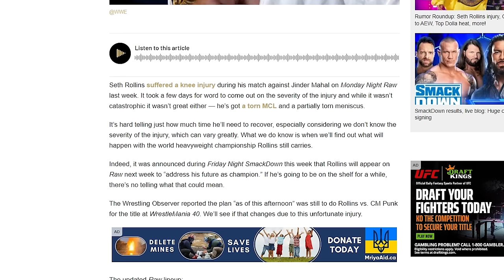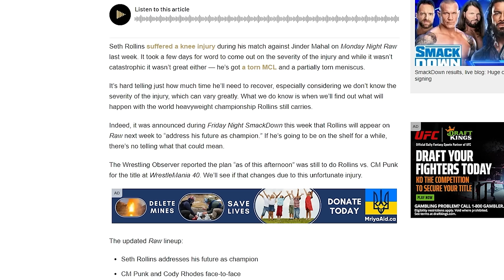SETH ROLLINS INJURY MAY CHANGE WRESTLEMANIA 40 PLANS